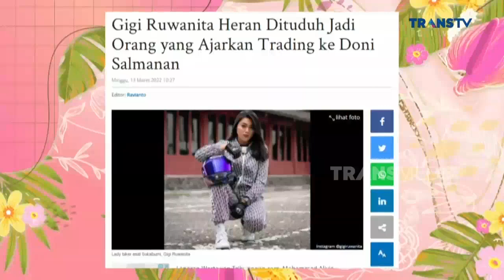GIGI, Mantan ISTRI DONI Salmanan Yang KINI VIRAL | Best Moment PagiPagiAmbyar (23/3/22)